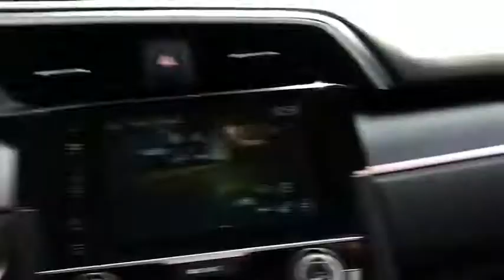2016 Honda Civic San Jose, Morgan Hill, Gilroy, Sunnyvale, Fremont, CA 397243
2016 Honda Civic

2016 Honda Civic EX Crystal Black Pearl Clean CARFAX. 2016 Honda Civic EX in Crystal Black Pearl with Black/Gray Cloth, Moonroof/Sunroof, Clean Carfax No Accidents, Standard Package, Power Package, 16 Alloy Wheels.brbr31/41 City/Highway MPGbrbrAwards:br * 2016 IIHS Top Safety Pick+ (When equipped with honda sensing) * NACTOY 2016 North American Car of the Year * 2016 KBB.com Brand Image Awardsbr2016 Kelley Blue Book Brand Image Awards are based on the Brand Watch(tm) study from Kelley Blue Book Market Intelligence. Award calculated among non-luxury shoppers.  Kelley Blue Book is a registered trademark of Kelley Blue Book Co., Inc.brWe put our best price online and on the car so you don't waste time and energy trying to figure out what you'll actually pay. We sell high quality pre-owned vehicles at extremely low prices with out any games, gimmicks, or high-pressure tactics. We do business the way business should be done.